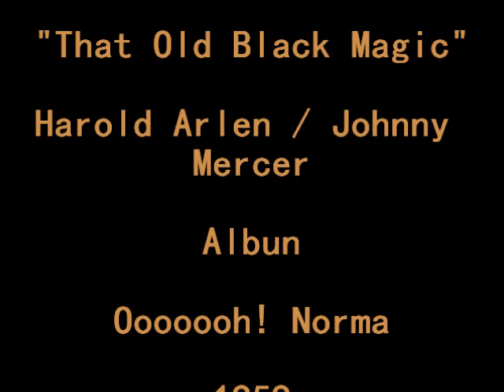Norma Bengell - That Old Black Magic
Actress/singer Norma Bengell sings "That Old Black Magic" (Harold Arlen and Johnny Mercer), from her 1959 albun Ooooooh! Norma.